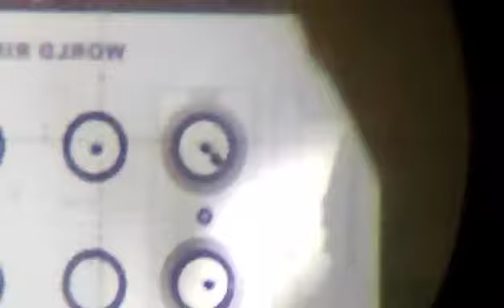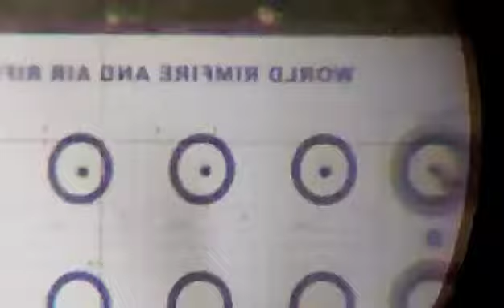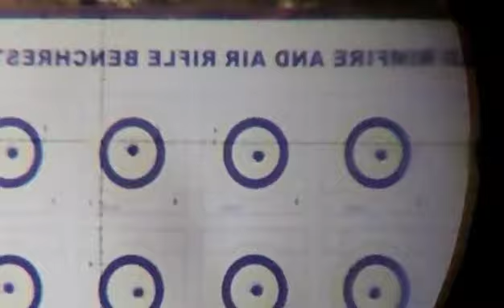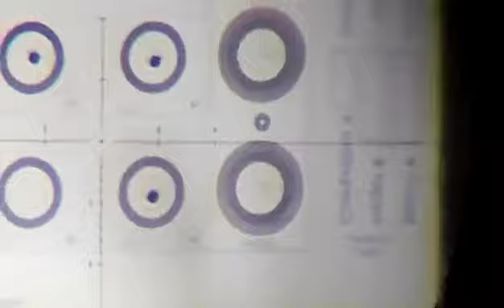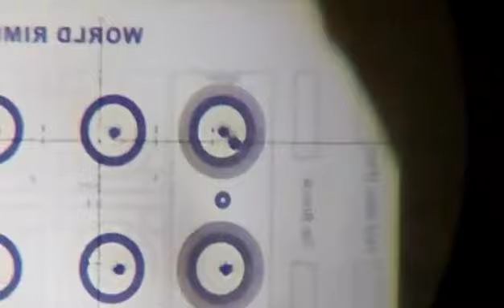BR25 METERS PRECISION SHOOTING USING .22 CALIBER PCP RIFLE